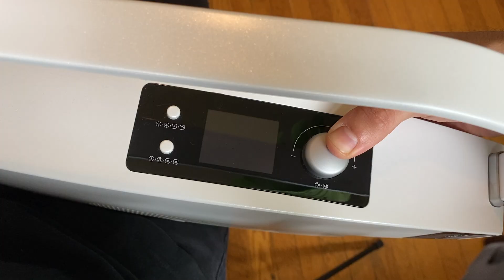Enya NEXG 2 Smart Audio Guitar - Demonstration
I was gifted a brand new, very unique guitar courtesy of ​@EnyaMusicUSA. It's pretty neat!